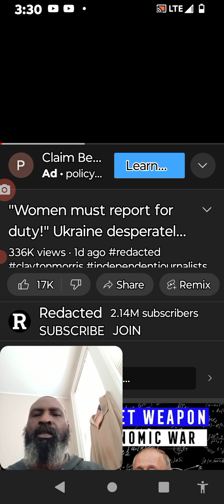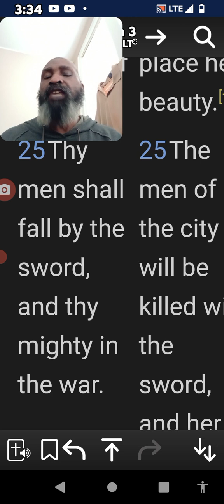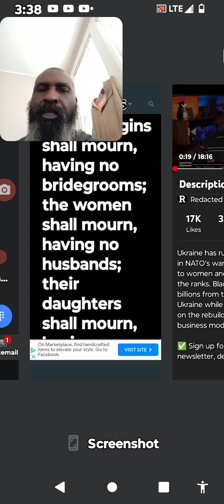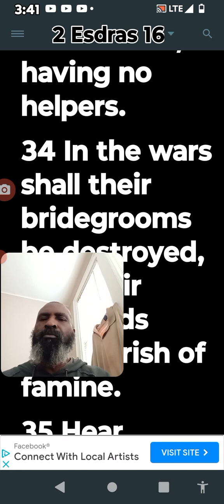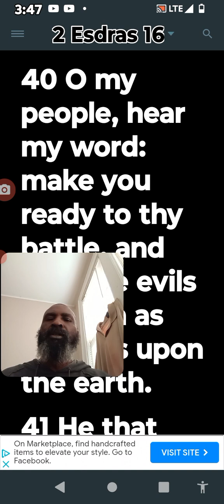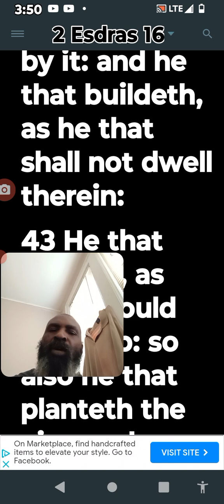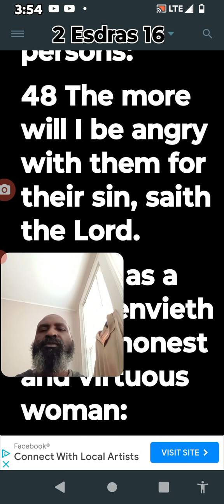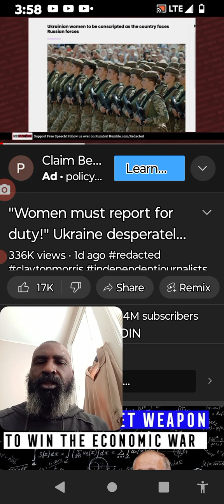Women will be Drafted in America 2024.